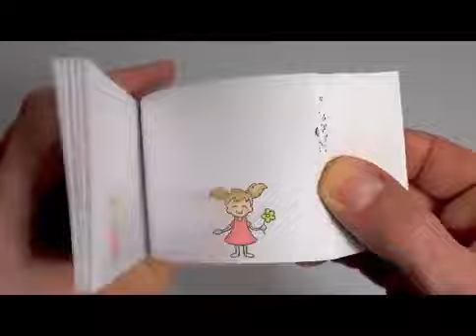ANIMASI STOP MOTION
Music | This Is Me by Declan DP